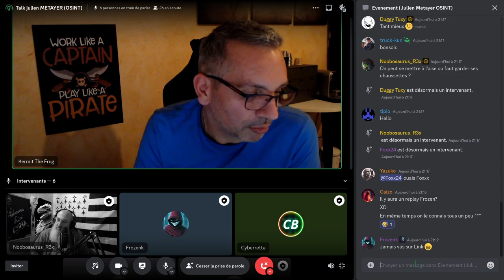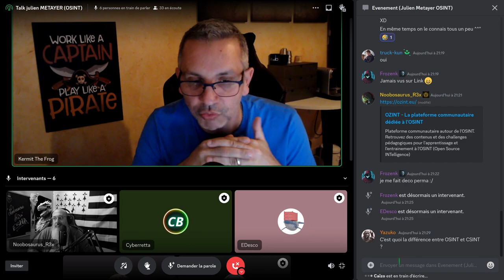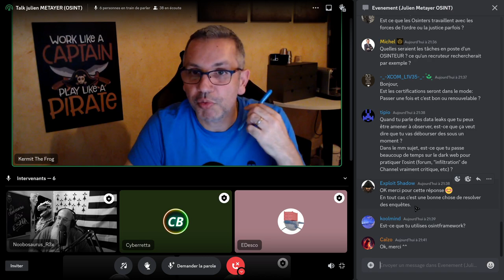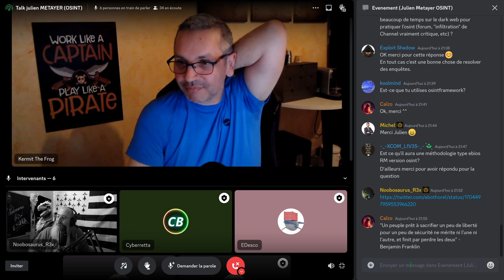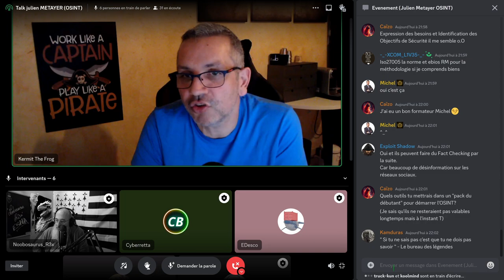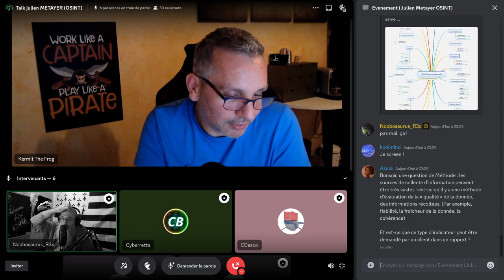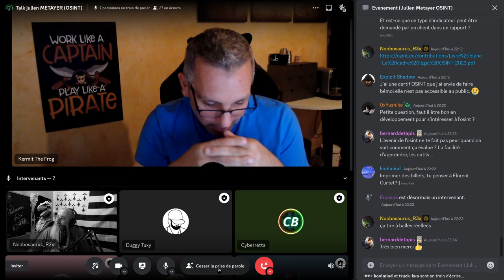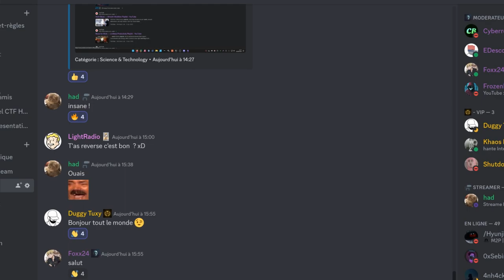[Replay] Talk Julien METAYER (OSINT)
Profitez du replay du Talk avec Julien METAYER le spécialiste OSINT

Un petit merci à  @NoobosaurusR3x  d'être venu en live avec ses questions toujours aussi pertinentes, merci à toute l'équipe et aux personnes présentes ainsi qu'à notre invité !

N'hésitez pas à suivre la chaîne pour ne rien manquer de nos prochaines explorations. 👇

Si le monde du hacking éthique et des CTF vous intéresse, vous apprécierez certainement notre Discord spécialisé. C'est une communauté vibrante et conviviale où nous apprenons ensemble.

15% de remise sur les Formations Cyberini avec le code : "frozenk"